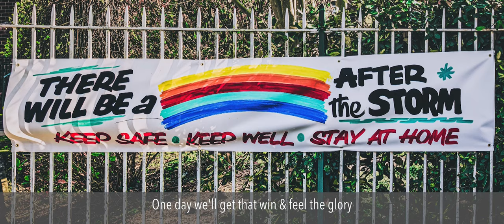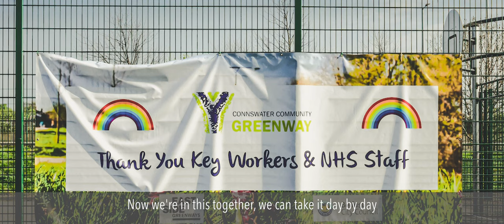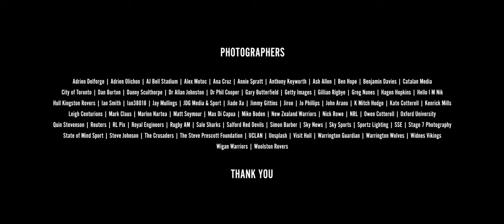Whatever is Today, There is Tomorrow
Whatever is Today, There is Tomorrow music video launched during Mental Health Awareness Week 2020 and the Coronavirus pandemic.

Performed by Greg Mulholland & Dave McKendrick, recorded & produced by Dave McKendrick & arranged by Dave McKendrick & Greg Mulholland.

Photographers:
Adrien Delforge
Adrien Olichon
AJ Bell Stadium
Alex Motoc
Ana Cruz
Annie Spratt
Anthony Keyworth
Ash Allen
Ben Hope
Benjamin Davies
Catalan Media
City of Toronto
Dan Burton
Danny Sculthorpe
Dr Allan Johnston
Dr Phil Cooper
Gary Butterfield
Getty Images
Gillian Rigbye
Greg Nunes
Hagen Hopkins
Hello I M Nik
Hull Kingston Rovers
Ian Smith
Ian38018
Jay Mullings
JDG Media & Sport
Jiade Xu
Jimmy Gittins
Jiroe
Jo Phillips
John Arano
K Mitch Hodge
Kate Cotterell
Kenrick Mills
Leigh Centurions
Mark Claus
Marlon Nartea
Matt Seymour
Max Di Capua
Mike Boden
New Zealand Warriors
Nick Rowe
NRL
Owen Cotterell
Oxford University
Quin Stevenson
Reuters
RL Pix
Royal Engineers
Rugby AM
Sale Sharks
Salford Red Devils
Simon Barber
Sky News
Sky Sports
Sportz Lighting
SSE
Stage 7 Photography
State of Mind Sport
Steve Johnson
The Crusaders
The Steve Prescott Foundation
UCLAN
Unsplash
Visit Hull
Warrington Guardian
Warrington Wolves
Widnes Vikings
Wigan Warriors
Woolston Rovers